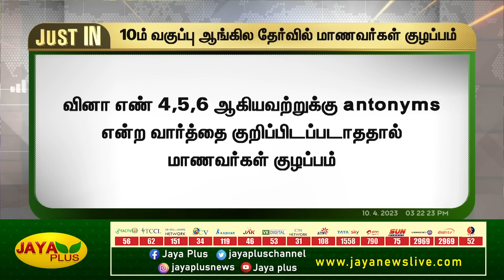10ம் வகுப்பு ஆங்கில தேர்வில் குளறுபடி - மாணவர்கள் குழப்பம் | Public Exam | Jaya Plus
10ம் வகுப்பு ஆங்கில தேர்வில் குளறுபடி - மாணவர்கள் குழப்பம் | Public Exam | Jaya Plus